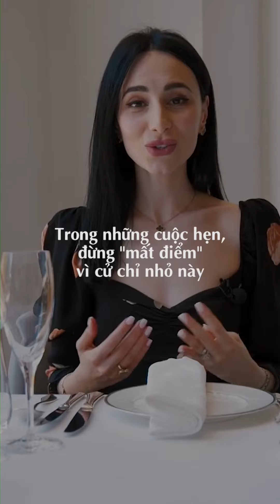Bạn đã lau miệng đúng cách? [Khánh Sartorial]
Lau miệng và cách dùng khăn ăn, đều là những điều cần phải học.

Khánh Sartorial - Hành trình và cuộc sống Sartorial.
Marketing & Chiến lược doanh nghiệp.